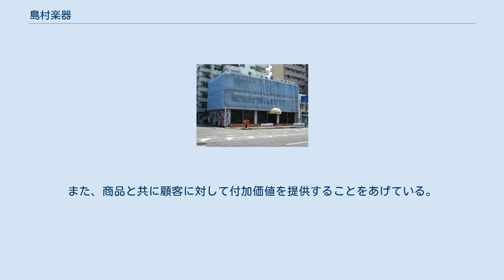島村楽器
平井_(江戸川区)
島村楽器株式会社（しまむらがっき）は、日本国内で全国展開をしている総合楽器店・音楽教室。
本社は東京都江戸川区平井六丁目で、創業は1962年1月、会社設立は1969年3月。
 創業から1990年代までは、JR総武線沿線の東京都城東地域と千葉県西部に店舗を構える、地元色の強いイメージの楽器店だったが、郊外型大型ショッピングセンターの相次ぐ開業ブームに乗って、全国多店舗展開に乗り出した。
2019年6月現在、（青森県・岩手県・富山県・福井県・島根県・山口県・徳島県・高知県を除く）39都道府県169拠点を展開し、楽器販売・音楽教室運営事業を中心に活動している（音楽教室講師陣は全て自社で正社員として採用・育成）。
数多くのオリジナルブランドの開発・販売を行い、近年は楽器の代理店業も行っている。
 2015年時点で、日本国内の楽器店売上高で1位、世界では6位となっている。
 なお、衣料品店のしまむらとは関係ない。
また店舗の新規出店は地域ごとに数ヶ月～数年の周期に分け、年に数店のペースで実施している（近年はイオンモールとその系列店の新規開店や大規模改装に合わせて入居するケースが多い）。
なお新規出店と並行して「不採算店舗の整理縮小」も加速させている。
 社の理念として、「音楽の楽しさを提供し、音楽を楽しむ人を一人でも多く創る」「企業として進化し、永続するために必要な利益を上げ、社会に必要な仕事を創造しつづける」「仕事を通じて従業員一人ひとりが人間として成長し、楽しく自己実現を図り、公私共に豊かな人生にする」を掲げる。
また、商品と共に顧客に対して付加価値を提供することをあげている。
楽器の販売だけではなく、ミュージックサロンや音楽教室、バンドコンテスト（主にHotline、録れコン、アコパラ）の開催など行っている。